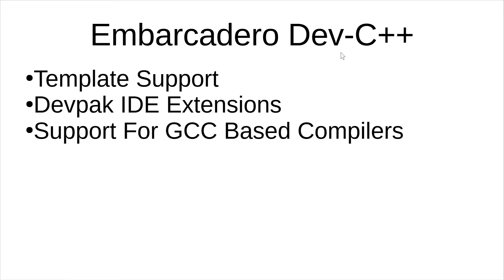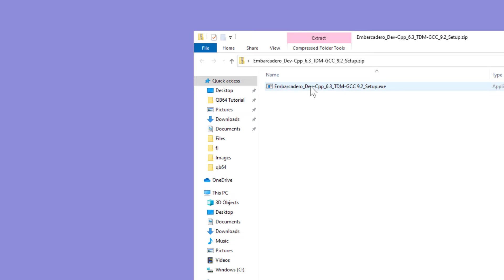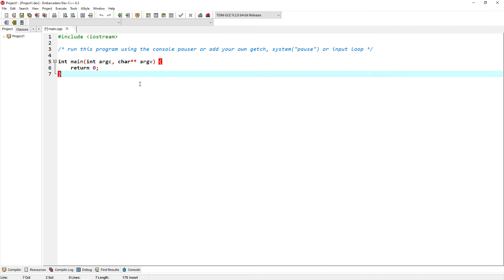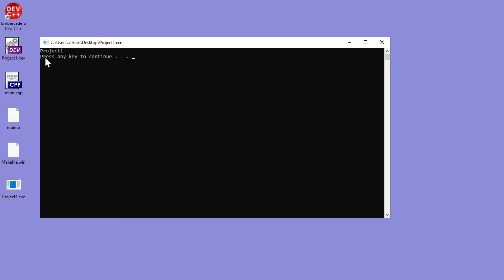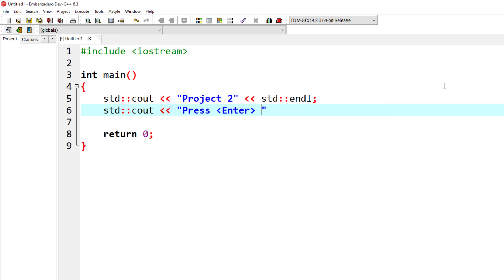Installing GCC GNU C++ and Using Embarcadero Dev-C++ For Windows Free Download Tutorial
This version of Dev-C++ is an updated version compared to Bloodshed and Orwell Dev-C++. Some of the features of this version include a C/C++ compiler TDM-GCC, MinGW, Debugging with GDB, code insight, GPROF Profiling support, Project Manager, Makefile Creation, DevPack IDE Extensions, template support and support for GCC Compilers.

Embarcadero Dev-C++ makes 32 and 64 bit applications for Windows and console, static libraries, and DLLS. There is support for standard C and C++ apps. There is support for Direct 3D and OpenGL multimedia applications too.

Embarcardero is the company that develops C++ Builder and Delphi.